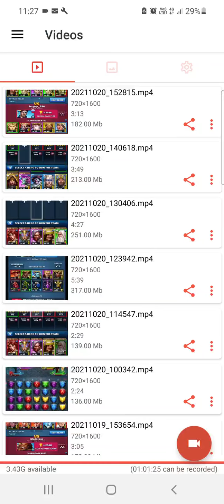skadi war equaliser